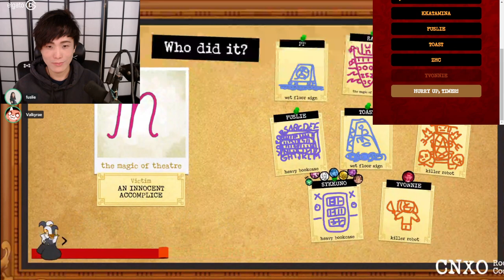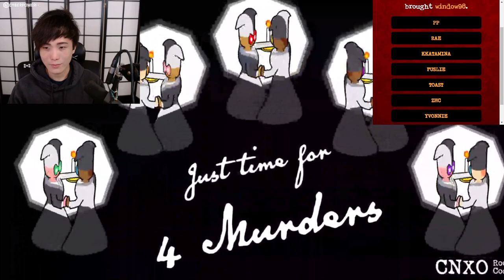"MoBa Gaming"SYKKUNO"(Part.4) another chill day! Jackbox Party Packs ^_^ 01|02|22